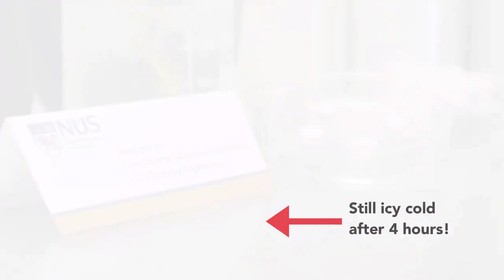Aerogel Applications from Environmental Wastes, NUS, Singapore